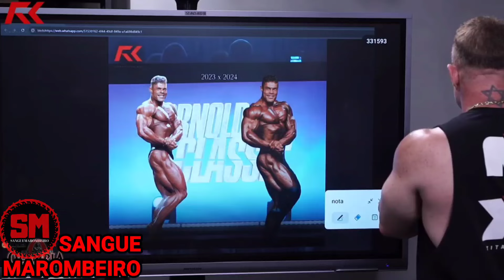MÍDIA GRINGA ACUSA RAMON E CARIANI FICA INDIGNADO VEJA!!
Mídia gringa diz quê o Ramon Dino mentiu sobre a preparação para o Arnold classic Ohio contra o Wesley Vissers após a sua 4 colocação no Mr.olympia contra Cbum, Urs, Mike Sommerfeld e mais, Julio Balestrin, Pinduca, Renato Cariani, Miguel chain falando sobre e mais veja o corte do podcast.